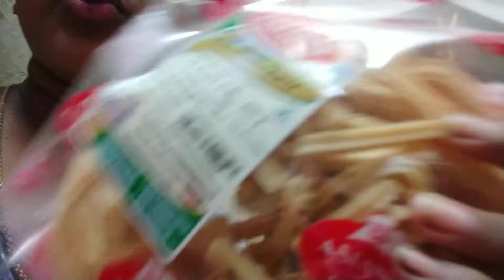part 1 this and part 2 rola-a-cola candy and surprise